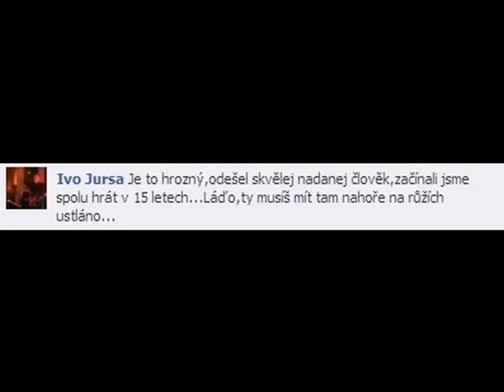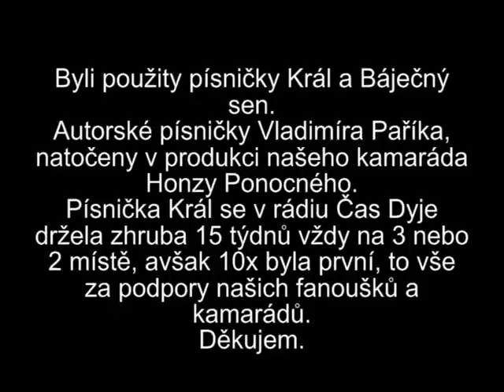Las Vegas - Vzpomínka na Vláďu Paříka